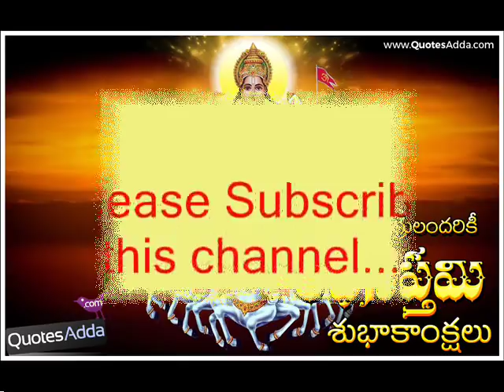Happy Rathasapthami 2018